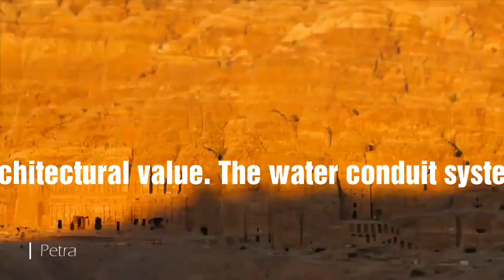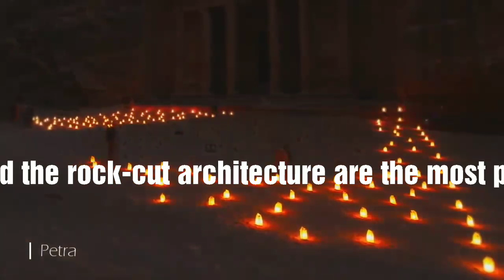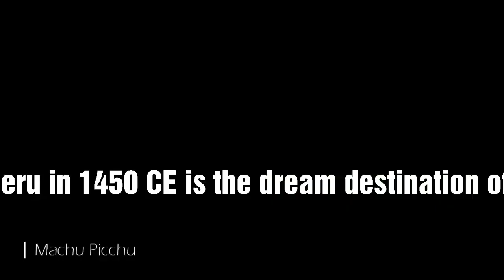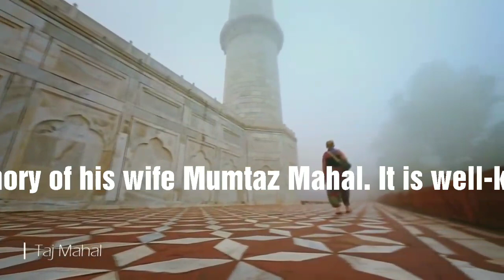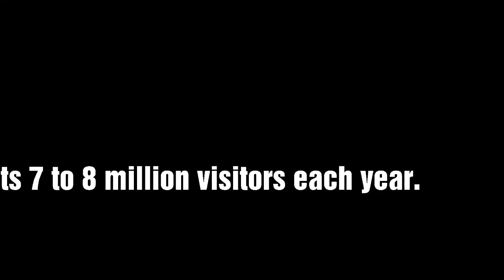The New 7 Wonders Of The World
1.MACHU PICCHU - Another new wonder of the world is Machu Picchu, the ancient Incan fortress in Peru. Set in a remote location in the Andes, the sprawling complex of intricate stone buildings was encountered by American explorer Hiram Bingham III in 1911, and it's been a source of fascination throughout the world ever since. To reach the site, you can take the Hiram Bingham scenic train from Cusco, which includes a gourmet lunch and live traditional Peruvian music.

2.PETRA - Petra (aka the Lost City of Stone), located in a remote canyon in Jordan's southwestern desert, is an ancient stone complex built by the Nabataeans. These temples and tombs are carved directly into the pink sandstone cliff faces, creating a one-of-a-kind setting. The site has numerous hiking trails that'll lead you to these magnificent structures, including the imposing Treasury that was memorably featured in Indiana Jones and the Last Crusade.
3 .THE GREAT WALL OF CHINA -
The Great Wall of China, which was started more than 2,000 years ago to keep invaders from crossing its northern border, is actually a series of walls and fortifications. Over the years, erosion and flooding have caused substantial damage. There are, however, a few restored sections, including Mutianyu, outside of Beijing, which includes 23 watchtowers and crenellated parapets on both sides of the 3-mile-long stone wall.
4 . CHICHEN ITZA -
Mexico's Yucatan Peninsula is known for its Mayan sites, including Tulum, above the Caribbean Sea and Coba, with its nine-tier pyramid, but the largest — and most renowned — ruin is Chichén Itzá, dating to 600 A.D. The complex is dominated by a 78-foot, pyramid-shaped temple known as El Castillo. While you can no longer climb the steps to the top, you'll still be awed by the ancient temple's size and splendor.

Marvel at this archeological wonder and learn about the Mayans during a day trip to the site with Flavio Tours, which offers small-group trips.

5.CHRIST THE REDEEMER - Rio de Janeiro's Christ the Redeemer statue is Brazil's most famous landmark. Perched atop 2,296-foot-tall Corvcovado Mountain is this 98-foot-tall statue of Jesus with outstretched arms. In addition to the statue, you'll be treated to stunning views of the skyline and Sugarloaf Mountain. It's illuminated at night, giving the illusion that it's floating in the darkened sky, keeping watch over the city.

See this stunning statue on a day trip with Carioca Tropical Tours, which also has trips to other top Rio attractions, including Sugarloaf Mountain.

6 . THE COLOSSEUM - The Eternal City is home to more ancient treasures than we can count, but one that's truly worthy of being called a wonder of the world is the Colosseum. This massive arena, where gladiators fought to the death, was built around 80 A.D., and it held 50,000 people in tiered seating. Wear comfy shoes to climb the many steps to the top tier, which not only gives terrific views of the limestone structure, but also over Rome itself.

One of the best ways to see the Colosseum is through a guided tour with Viator, which has small groups and also visits the Forum.

7 . THE TAJ MAHAL - The Taj Mahal, located on the southern bank of the Yamuna River in Agra, is a monument to love. It was built in the 17th century by Mughal emperor Shah Jahan to house his beloved late wife Mumtaz Mahal. With its domed central tomb and surrounding minarets, this white marble mausoleum is one of the world's most recognizable — and beautiful — buildings, especially at sunrise and sunset.

For a hassle-free Taj Mahal experience, book a guided tour — Amin Day Tours is one of the most reputable, and it includes hotel pickup